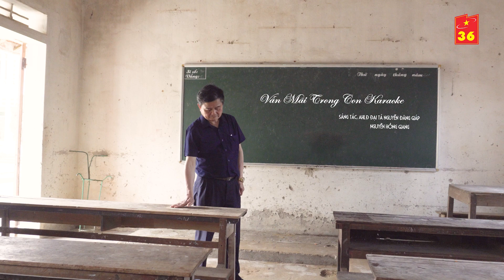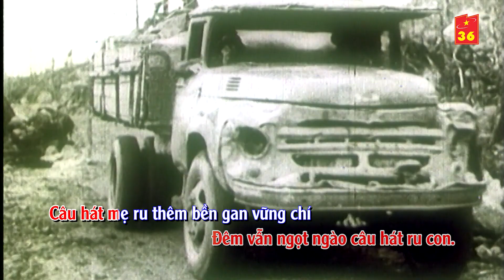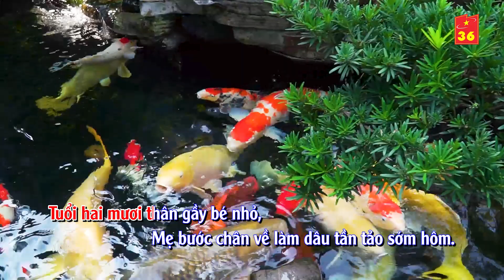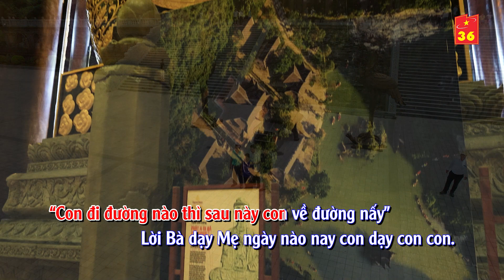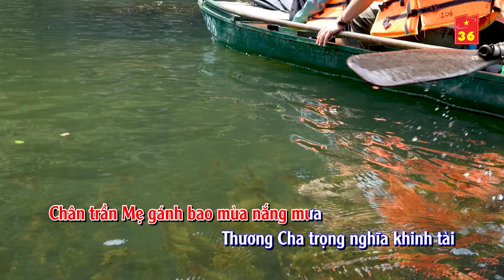Nguyễn Đăng Giáp Video KARAOKE Van Mai Trong Con